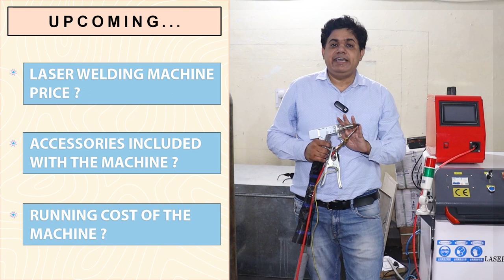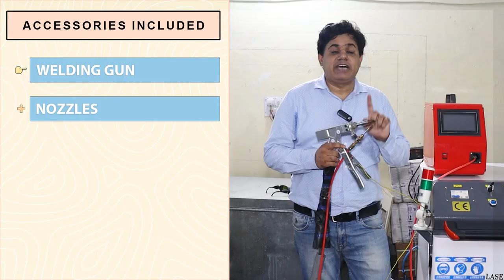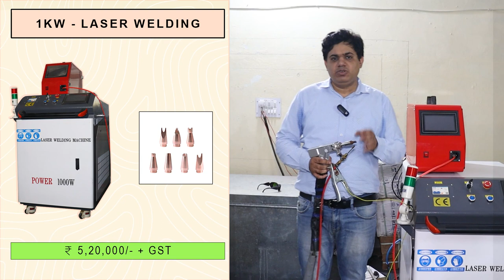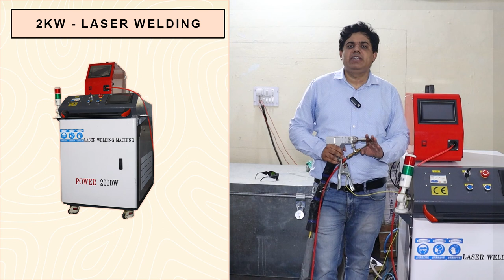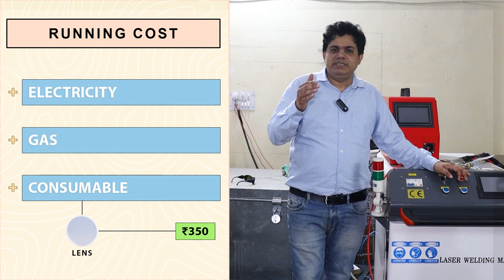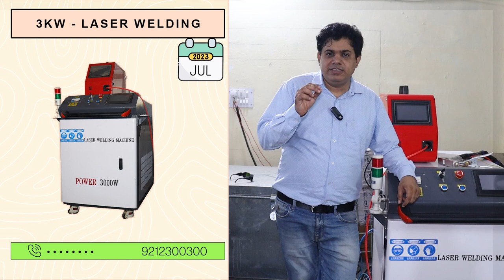Laser welding machine price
Updated Price:
1500 watt. Rs 450000 + GST
2kw watt 595000  +GST
3kw watt 790000 + GST
4 in one laser welding machine with wire feeder
In this video we discuss about price of laser welding machine. We also discuss what is approximate running cost of laser welding machine.